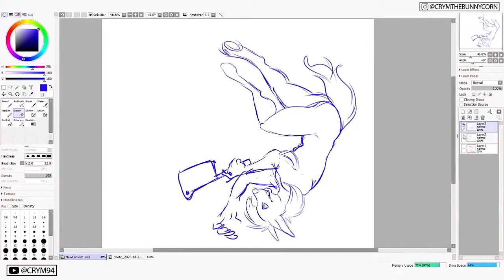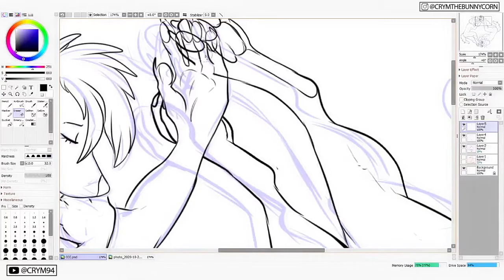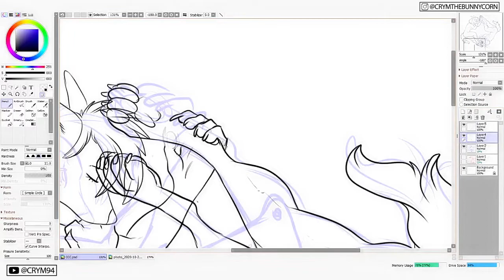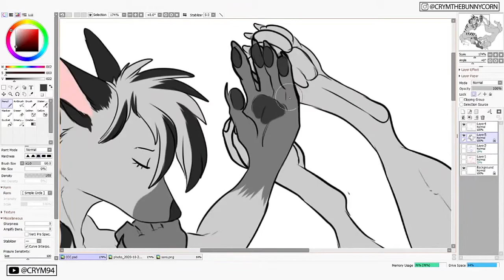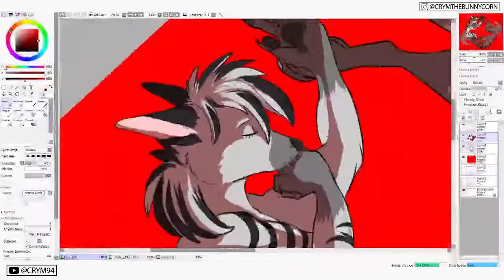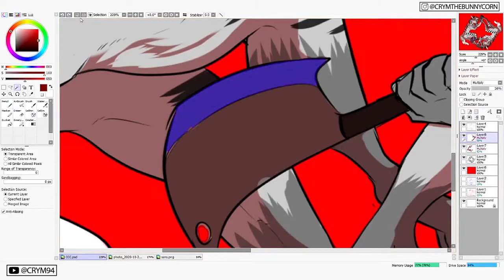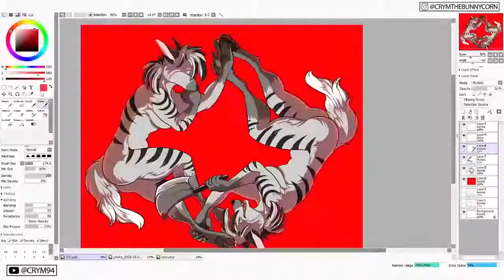.:SansSouci Speedpaint:.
Speedpaint of an artistic freedom music commission for SansSouci on Furaffinity!
Music used was "Guerra e Pace" by CCCP.